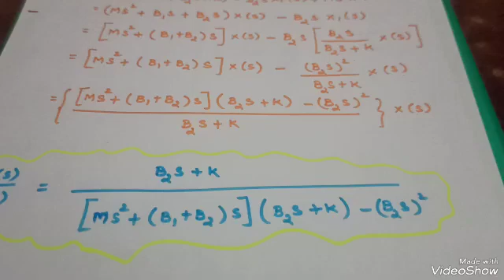How to find transfer function/ Mechanical System